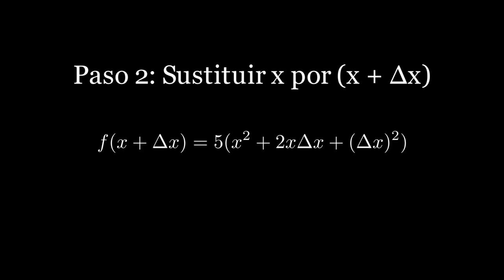Problema #1 - Regla de los 4 pasos - Fisimat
Mediante el siguiente vídeo se puede ver como se resuelve el problema #1 de los ejercicios propuestos en la página web de fisimat.com.mx